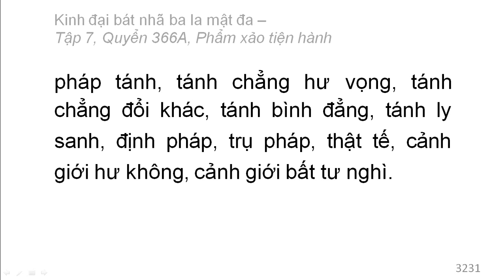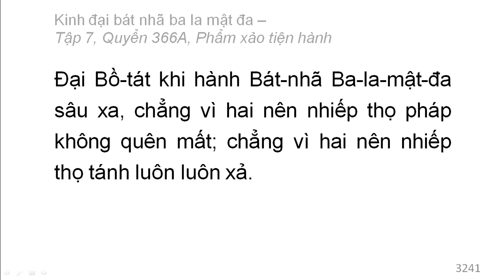Quyển 366A: Kinh đại bát nhã ba la mật đa - Phẩm xảo tiện hành (rất hay) (366/600) (1)